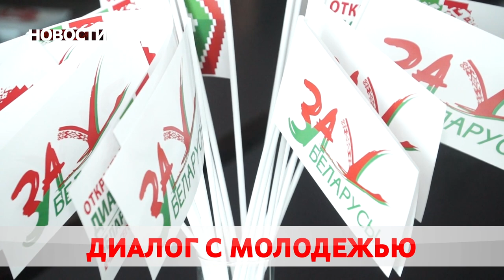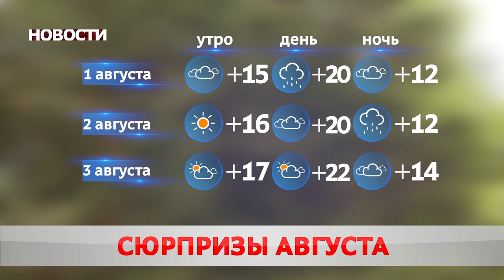Новости 31 07 20